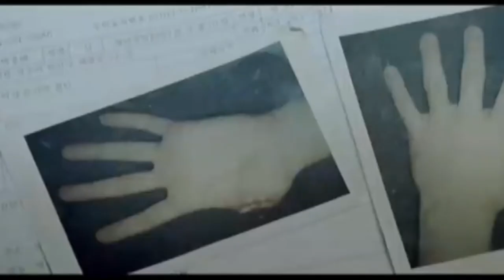映画『黒い家(韓国版)』（2007）予告編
映画『黒い家(韓国版)』（2007）
2008年4月5日公開 104分

貴志祐介原作のホラー小説を韓国で映画化した戦慄の物語。原作を忠実に再現するなど、世界観をきちんとしたことで、韓国内で大ヒットを記録した。善良な男が、思いがけずに保険金詐欺事件に巻き込まれていく恐怖体験を衝撃的に描き切る。

保険会社に入社したばかりのジュノ（ファン・ジョンミン）は、ある日、自殺志願者と思われる顧客からの電話を受ける。人のいい彼は何とか彼女を思いとどまらせようと、マニュアルを無視して自分も過去に弟が自殺し、苦しんだことを話してしまう。数日後、彼は初対面の顧客（カン・シニル）から名指しされ、彼の自宅を訪れるが……。

監督：シン・テラ　出演：ファン・ジョンミン（チョン・ジュノ）、カン・シニル（パク・チュンベ）、ユソン（シン・イファ）、キム・ソヒョン（チャン・ミナ）、ほか
原作は未読ですが、大竹しのぶ主演、森田芳光監督版は数回観ました。その邦画『黒い家('99)』の韓流リメイク作品です。

全篇に亘り、森田版よりもタイトに絞った印象で、韓国映画お得意のユーモアや、息抜きが一切影を潜めたより張り詰めた緊迫感に溢れ、ホラー色が色濃く強調されています。

映画の内容はとっても面白かった。話のテンポもとても良くて、飽きる所も全然無くてどんどん話に引き込まれていきました。

キャスティングも絶妙で、すごく個性的です。
主演のファン・ミンジョンの表情も、不幸な過去を背負っているバックヤードを端々に感じさせて、なかなかの不幸ぶりと演技力。

それに加えて特筆すべきはユ・ソンの美しさ。そして時に儚げで、悲しげで、冷たい･･･。迫力を感じる美しさです。

また、音響効果がスゴいです。怖さや主人公の恐怖がこちらにまで伝わってくる･･･。そんな音響効果のスゴさを感じる映画でもありました。

リメイク元の森田版と比較はしたくありませんが、あえて言うなら、怖さだけなら韓国版。好きか嫌いでいうと、森田版。……かな。

今時のご時世、こんなサイコじみた事件に近い物までが現実におきたりしているので、妙に「ありえなくない話で怖い･･･」と、密かに思ってしまいました。